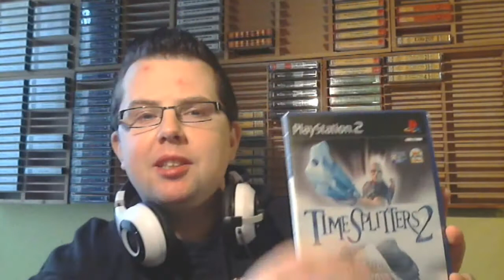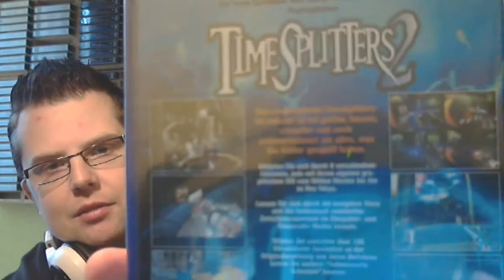Zuschauer-Post für AlexFlattermann85 - Folge 56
Momentan werde ich mit Geschenken überschüttet. Der pure Wahnsinn! Diesmal werde ich aber nicht alleine beschenkt. Die Steffi bekommt auch was, aber aus praktischen Gründen habe ich das Auspacken für sie mal übernommen. Ich hoffe, dass der gute Oliver (Scarfon) damit einverstanden ist. :)

Vielen lieben Dank auf jeden Fall von uns beiden. Eine tolle spontane Überraschung und klasse Spiele. Wir haben uns sehr gefreut! :)

Falls Ihr mir auch etwas schenken wollt, kontaktiert mich einfach über YouTube via PN. Ich freue mich über jede Art von Zusendungen.

Euer Alex :)